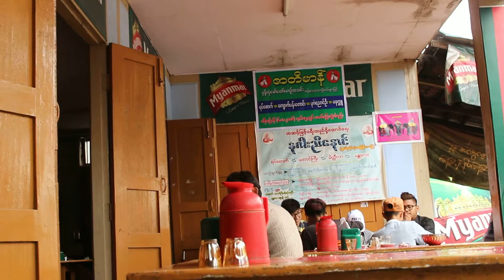ミャンマー中部タージー（Thazi）のレストラン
カロー発マンダレー行のバスに乗ると、タージー（Thazi）でお昼休憩となります。旅行客など一人もいない小さな街の食堂といった感じです。